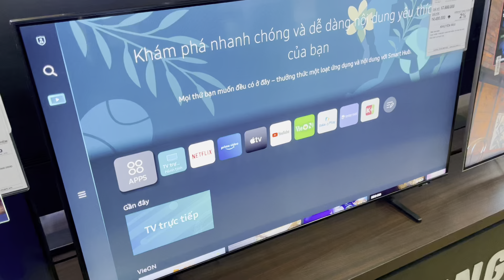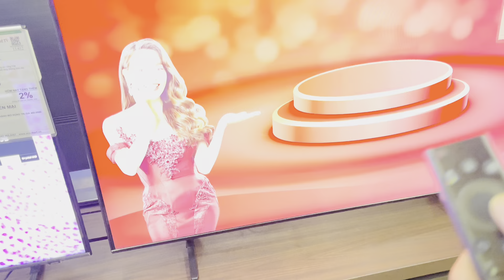Không mắc sai lầm này khi dùng Remote Sạc Pin TV Samsung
Chú ý quan trọng khi sử dụng điều khiển sạc pin năng lượng mặt trời của Smart Tivi Samsung